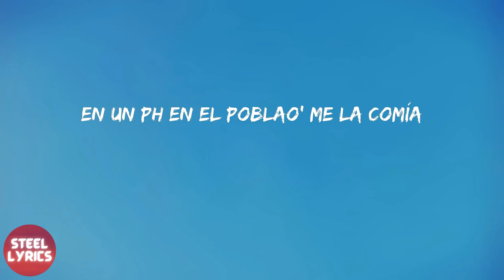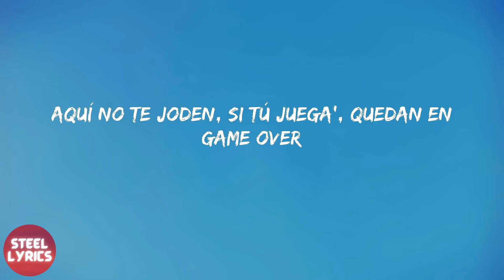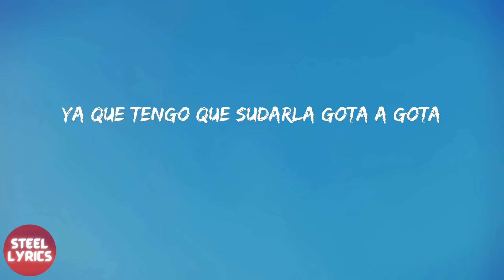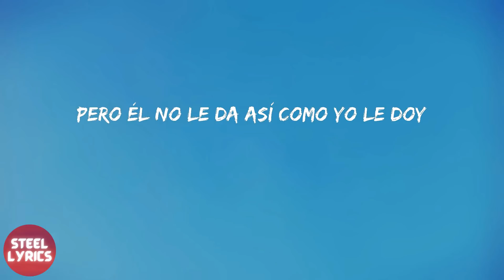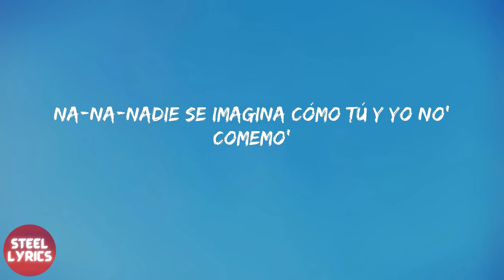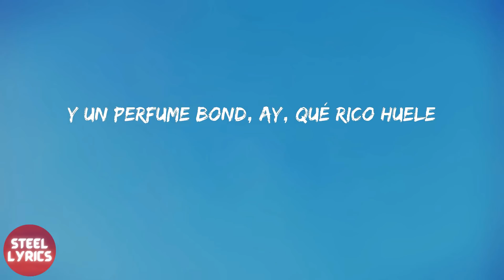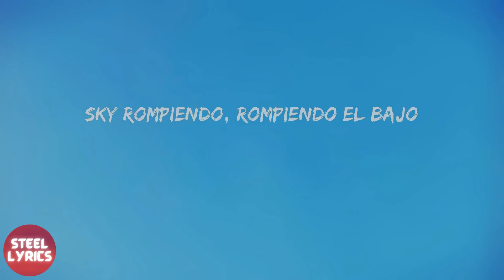J Balvin - Poblado (lyrics)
J Balvin - Poblado (letra)

letra Poblado - J Balvin:
Kapital Music
(¿Alo?, ya estoy en Medallo, amor)
Colombia gang, gang (me tiene enviciao', ah)
(Te veo en El Poblado, pues) (ah, ah-ah)
Remix (yey)
En un PH en El Poblao' me la comía
De ella me quedé enchulao', yo no sabía
Esa noche no la he olvidao' (this is the remix)
Le compré unos panty Moschino pa' que modele (leggo)
Encerrao' en un PH en El Poblado (this is the remix)
Te compré unos panty Moschino pa' que modeles
Y un perfume Bond, ay, qué rico huele (huele)
Ese culito e' mío, ya yo tengo los papeles (-peles)
Encerrao' en un PH en El Poblao'
Yeah, yeah
Te quiero en cuatro pa' que grite': "Oh, shit"
Baby-baby honey
Pa' ella la vida es un rollin', haciendo el amor por hobby
Su novio tiene cara 'e enfermo, ese hijueputa tiene COVID
Tú está' en mi penthouse y ella' están en el lobby
Aquí no te joden, si tú juega', quedan en game over
Y dile que aquí somo' cantante', que no hacemos covers
Ey, ey
Le compré unos pantis de una marca que tú nunca has visto
Y vamo' a subir el blackout pa' ver El Poblao' completo (ey, ah)
Y si, tú tiene' lo' papele' en este culo (ajá)
Porque has pagao' caro, yo facturo
Panticito Moschino y pelo oscuro (ey, ey)
Y yo prendo el bareto y lo circulo (dale)
Dale, ponte las bota' y que la nota (ajá)
No adivine, vamo' azota, ay, qué nalgota'
Ya que tengo que sudarla gota a gota
Y en Colombia to' me gritan "mamasota" (ah)
Un chin (chin), todo' quieren un chin (papi)
Los bebé me ven y dicen: "Qué chimba Karol G" (Karol G)
Eh, un chin (chin)
Todo' quieren un chin (chin)
Y las nenas de Medellín (ajá)
Tanto booty que tenemo' brinca como trampolín (papi) (leggo)
Encerrao' con este hijueputa en El Poblado (eh-eh) (J Balvin, man)
En el cuarto, bebé, la ciudad no se ve (no)
Pilla en el valcón pa' que en la vista le dé (wuh)
Qué rico le huele ese Bond (ese Bond)
Y no es solo perfume, abajo le huele a jabón
Dos días encerrao', esto parece un maratón (yeah-yeah)
Tiene novio, por eso no quiere comprometerse (no)
Le compré un juguete pa' que cuando él no esté, me piense)
Y también (ey, ah)
Me compró unos panty Moschino pa' que modele (ey)
Y un perfume Bond (ajá), ay, qué rico huele
Todo el culito mío (mío), ya yo tengo los papele' (Mío)
Encerrao' en un PH en El Poblao' (ajá) (ya tú sabe' cómo va)
Ella nunca pichea porque yo soy un catcher
La dejé moja'ita', vuelta flow Triple H, eh-eh (yeah-yeah, ah)
Nunca me dice que no, siempre "claro que sí" (claro que sí)
Nunca me dice que no, siempre "Claro que sí"
Los do' encerrao', lo hacemo' y prendemo'
Quiero que me modele' y me grabe' con el phone
Encerrado en el penthouse, wah, ah-ah-aoh
Con la vista de El Poblao', ah-ah-aoh
En un jacuzzi vo'a meterte
Profundamente conocerte
Encerrao' en un PH en El Poblado (ey)
Me compré unos panty Moschino pa' que modele (ey)
Encerrao' en un PH en El Poblao' (ajá)
Yeah
Crissin
Karol G
Totoy El Frío
Natan y Shander (Colombia está)
J Balvin, man (ey)
Fénix
SOG Music
Sky Rompiendo, Rompiendo el Bajo
Yah